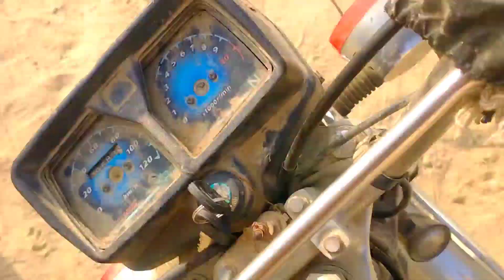Where will we take the new baby today? Never thought this would happen.